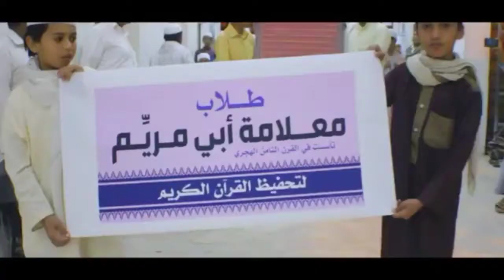Dar Al-Mustafa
Shollu Alan Nabi Muhammad Saw